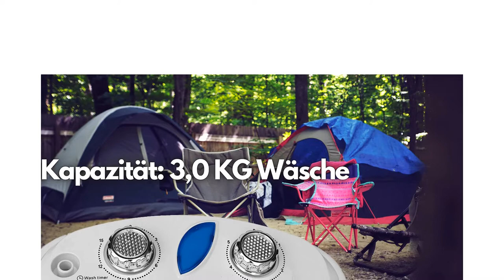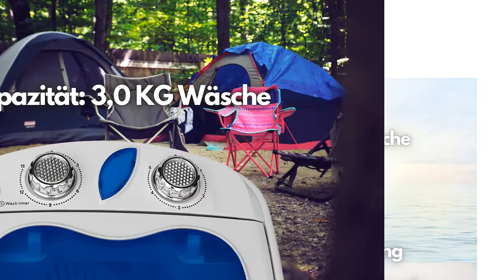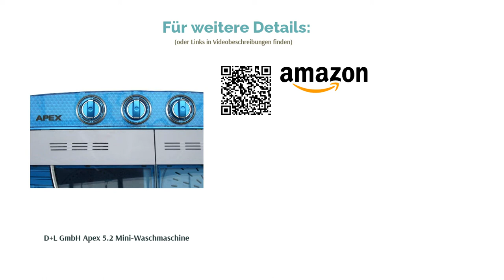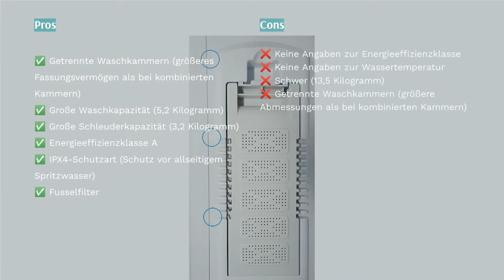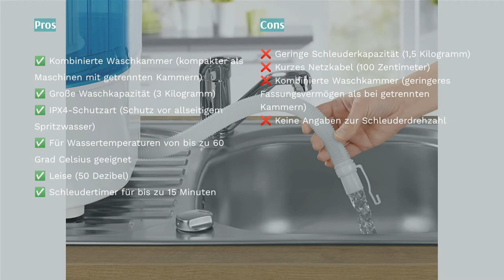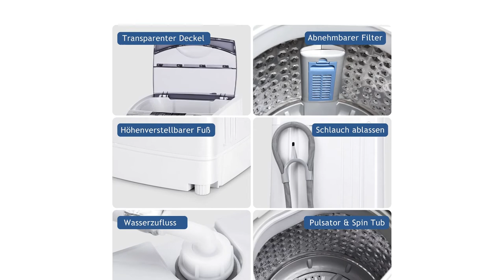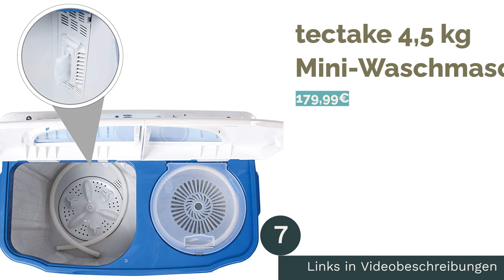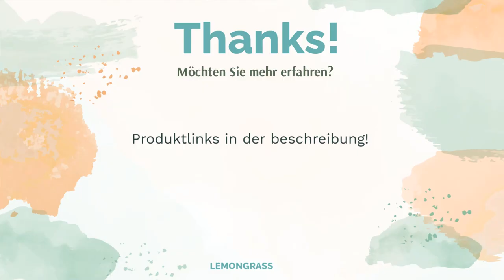🌵 Die 7 besten Mini Waschmaschine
🌵 Die 7 besten Mini Waschmaschine | Lemongrass. Here are our editor picks:

00:00 Einführung

00:42 #1 - Steinborg Toploader Mini-Waschmaschine (99,90€)

02:40 #2 - D+L GmbH Apex 5.2 Mini-Waschmaschine (238,98€)

04:52 #3 - Adler AD 8051 Reisewaschmaschine (99,90€)

06:11 #4 - Wiltec 62047 Mini-Waschmaschine (183,99€)

07:51 #5 - EASYmaxx-Mini-Waschmaschine (79,90€)

09:09 #6 - Costway 250W-310W Mini-Waschmaschine (294,99€)

11:30 #7 - tectake 4,5 kg Mini-Waschmaschine (179,99€)

13:28 Ende

Schmutzwäsche fällt auch beim Camping oder im Urlaub an und nicht immer ist eine Waschmaschine vorhanden. Mit der Handwäsche wird oft nicht alles sauber, das Schrubben am Waschbrett ist eine anstrengende und ungeliebte Arbeit. Abhilfe leisten können Mini-Waschmaschinen, die für den gelegentlichen Gebrauch konzipiert sind. Eine Miniwaschmaschine lässt sich im Ferienhaus oder im Wohnmobil und sogar im Zelt nutzen. Wer besonders flexibel sein möchte, kann auf eine faltbare Mini-Waschmaschine zurückgreifen, die sich bei längeren Touren im Rucksack verstauen lässt.
Der folgende Produktvergleich stellt 7 Mini-Waschmaschinen vor und beschreibt ihre Eigenschaften. Der anschließende Ratgeber enthält wichtige Informationen zum Thema Mini-Waschmaschinen und soll die Kaufentscheidung erleichtern. ...